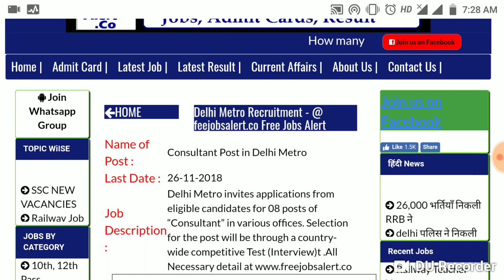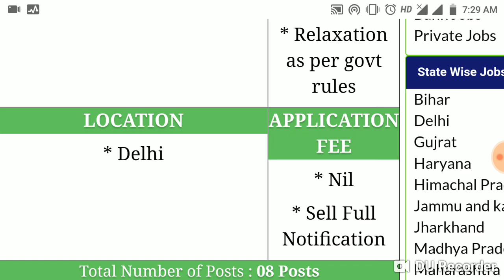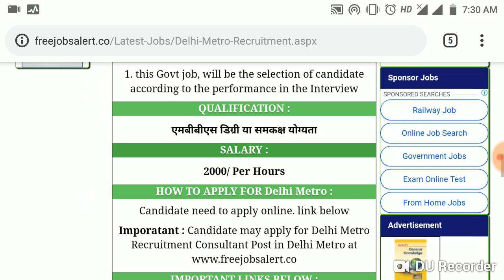दिल्ली मेट्रो भर्ती !! Delhi Metro Recruitment 2018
Delhi metro recruitment